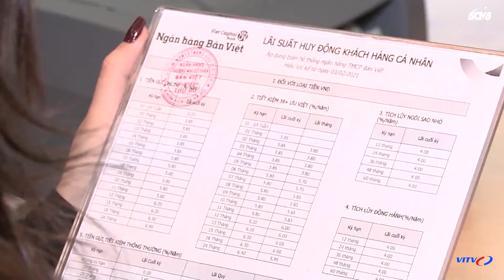Tin tức Bất động sản Việt Nam 2021/16/9 Triển khai thu hồi đất, tái định cư sân bay Long Thành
Tin tức bất động sản mới nhất 16/9 Đầu tư bất động sản Việt Nam 2021
Đồng Nai phải sớm triển khai thu hồi đất, tái định cư sân bay Long Thành
Tập trung Xây dựng Quy hoạch sử dụng đất quốc gia giai đoạn 2021 – 2030
Cao tốc Bắc - Nam phía đông thiếu khoảng 23 triệu m3 đất đắp
HoREA phản đối đề xuất mới của NHNN về vay vốn ưu đãi để mua, thuê mua nhà ở xã hội
Dự kiến hoàn thiện tuyến metro số 2 trong vòng 4 năm
Giá chung cư vẫn tăng bất chấp ngành BĐS gặp khó
Gánh nặng trả lãi mua nhà mùa dịch